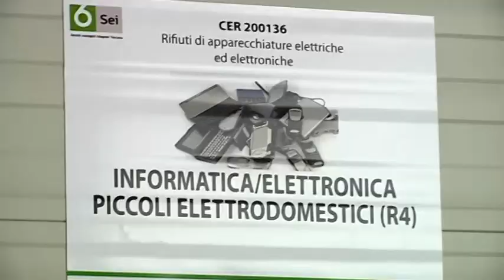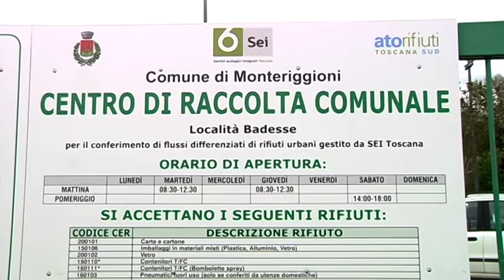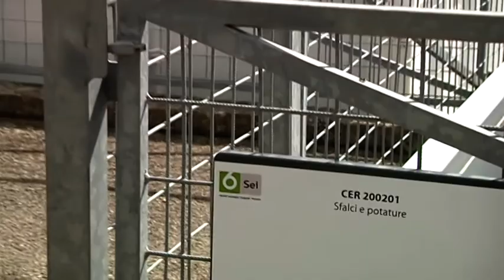Riapertura centro di raccolta di Badesse, Monteriggioni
Il servizio dell'emittente televisiva Canale 3 della riapertura del centro di raccolta di Badesse, nel comune di Monteriggioni, gestito da Sei Toscana.